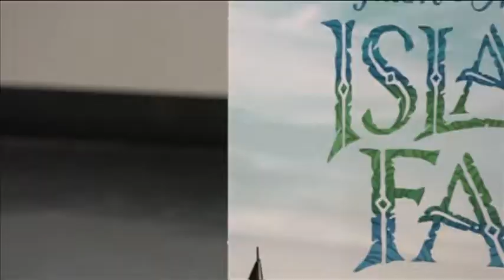Island leaders proud of Guam Micronesia Island Fair's history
Former governor Joseph Ada was serving as the island's chief executive when the very first Guam Micronesia Island Fair was held. He said events like this are vital in the perpetuation of the island's culture.